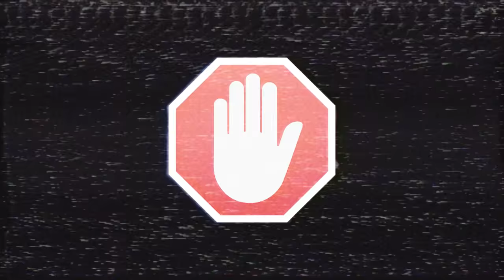Armored Warfare - О нерфе арты.